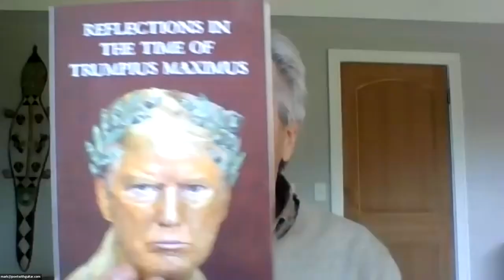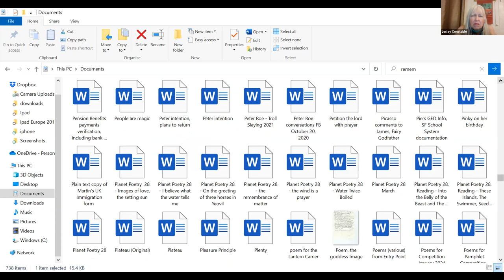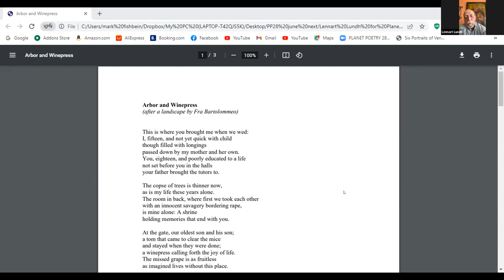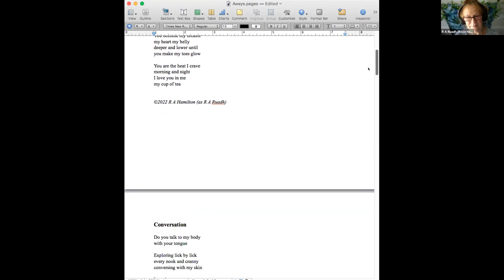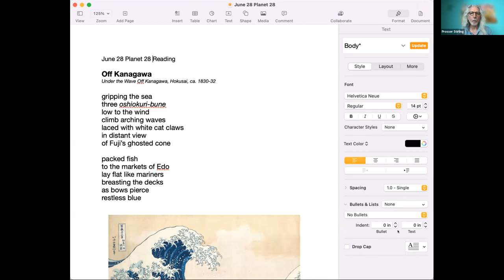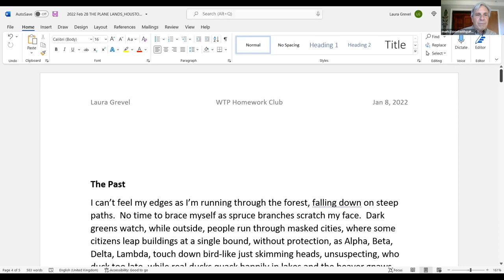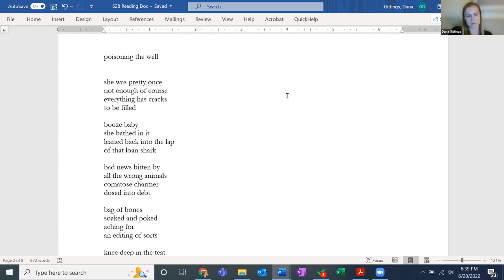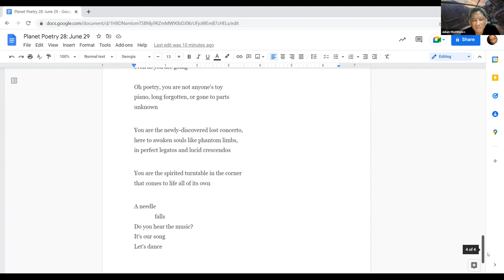Planet Poetry 28 June 28, 2022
A monthly poetry anthology event where poets use the Share Screen on Zoom to show their written craft as they read.  Engage with the written poem and the poet!

Table of contents: Name/time of reading/Bio

Mark Fishbein  00- 8:10  Host and Founder
A native New Yorker, Mark Fishbein graduated CCNY in 1971, followed by a maîtrise from the Sorbonne in Paris in literature. He has seven collections of poetry,  his latest being “Reflections in the Time of Trumpius Maximus”, (Atmosphere Press, 2021). He is Chancellor of the Global Poetry Network’s Poetry Academy. Mark is currently based in  Chicago .

Elmien Wolvaardt 8:10-14:20
is an Afrikaans-speaking South African living in York, UK. She is the Editor-in-Chief of an international medical journal. Her sparse but resonant poems draw on her experiences of life, love and motherhood..

Barry Wallenstein, 17:00- 23:30
from NYC is author of eleven collections of poetry, most recently It’s About Time (2022) and in 2020, Time on the Move, and Tony’s Blues.  He has made ten recordings of his poetry with jazz; most recently Lisbon Sunrise, (2022). Barry is Emeritus Professor of Literature and Creative Writing (CUNY); and an editor at American Book Review.

Lesley Constable  24:45-31:35
is a US/UK citizen, living in the UK, Mexico and in Santa Fe, NM (USA). She is a life-long rock 'n' roll hippie chick, She worked as a journalist - art critic, University art gallery curator.

Lennart Lundh 31:40-36:22
currently living in the Chicago area,  is a poet, photographer, historian, and short-fictionist. His work has appeared internationally since 1965.

David Siller   36:28-45:30
is based in Queens, NY, where I am from.. Poet, translator, occasional actor and director, David Siller studied Francophone literature, focusing on poetry and theatre. A film, tv, and comic book buff; and expert in  French hip hop. Find him: waxyandpoetic.com

R A Ruadh 45:37-54:52
Winner of the San Gabriel Poetry Festival, R A Ruadh's book "Silence of the Bells" will be available in August. She can also be found in online and print collections, such as Spectrum quarterly & monthly journals, Quantum Entanglement, and Creative Juices 2, as well as featuring at Expressions LA, Planet Poetry, and Global Poetry Network’s Bottoms Up.

Robert Fleming 55:00-1:01:07
is a word-artist who lives in Lewes, Delaware, United States. Robert follows his mother as a visual artist and his grandfather as a poet. His first art show was obscene graffiti on a high school bathroom brick wall. He is the 2022 winner of San Gabriel Valley California broadside-1 poem and 2021 winner of Best of Mad Swirl poetry.

Prosser Stirling 1:01:38- 1:06: 38
alibis include corporate international relations, theatre, performance art, music, graphic arts, and discussing African Art with visitors to the Smithsonian.  A native of Galveston, Texas, he lived in New Orleans, Paris and Florence before making Washington, DC

Fin Hall 1:08:48-1:17:36
is a  New Pitsligo-based poet and artistic organizer extraordinaire. A familiar figure in the Zoom poetry readings, he is host of Like A Blot From The Bluse,  as well as a regular open mic night at The Blue Lamp . He has two solo collections and over 30 pieces published both online and in books.

Laura Grevel 1:17:50-1:24:55
expat living in England   Originally from Texas, she is a performance poet, blogger and fiction writer. She began performing in the 1990s in Texas.. She is a co-founder of Poets For Refugees, which has a 2021 collaborative video welcoming refugees, migrants and immigrants, titled “Girl Walking Across Europe”.

Martin Cunningham 1:24:55-1:32:20
is a former teaching physician at the University of South Alabama. He is now a stay-at-home parent to four sometimes wonderful small people. Living in Mobile, Alabama, he is an expert in heat and humidity.

Dana Gittings  1:32:30-1:39-48
is a D.C.-based poet whose first collection will focus on drinking behavior, recovery, intimacy, and the almost manic process of healing through the vehicle of writing. Her poetry has been featured in Abridged, AVATAR, the Hill Rag, iNK BLOTS, Vol. 1 and Vol. 2, Under the Basho, and Failed Haiku: A Journal of English Senryu. In addition to writing poetry, she maintains an educational blog on alcohol sobriety that can be explored at somelikeitsober.com.

Lee Jiin Woei    1:39:55-1:43:40
Jiin is from Malaysia. She spontaneously decided to perform poetry at an open mic one day and has not quite stopped since then.

Julian Matthews 1:43:40-1:50:15
 is a former journalist from Malaysia who is published in The American Journal of Poetry, Beltway Poetry Quarterly and Borderless Journal, among others.  He stumbled onto poetry by accident five years ago. That happy accident has turned into a rabid compulsion.